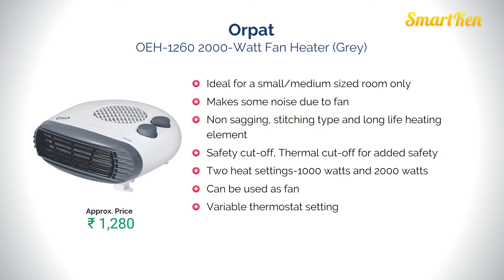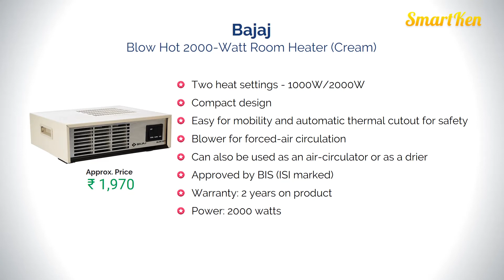10 Best Room Heaters for this Winter in India with Price - 2019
Amazon Great Republic Day Sale 2024 Huge Discounts on Mobiles, Laptops, Smart watches, Beauty and Makeup Products and more... Live Sale & Today's Deals for You in Great Indian Festival
List of Top 10 Best Selling Room Heaters for Winter.

List of Top 10 Room or Office Heaters available in India with Price.

1. Orpat OEH-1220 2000-Watt Fan Heater

2. Bajaj Blow Hot 2000-Watt

3. Eveready QH800

4. Orpat OEH-1260

5. Morphy Richards OFR 09 2000-Watt Oil Filled Radiator

6. Bajaj Minor

7. Orpat ORH-1410

8. Usha Hc 812 T Thermo HC

9. Singer HC30T

10. Usha Quartz Room Heater (3002)

Recommended Heaters
1. Havells Calido - Gold - 2000W
2. Havells OFR - 9Fin 2500-Watt
3. Maharaja Whiteline Quato

There are three different types of Room heaters available in India

1. Fan heaters
(Also known as Ceramic heater, Convection room heaters, Blower room heaters)

2. Infrared heaters
(Also known as Halogen, Quartz, Radiant room heaters)

3. Oil filled room heaters
(Also known as Oil heaters, Oil filled room heaters)

Related Questions...
1. Which are the best room heaters in India?
2. What are some good space heaters?
3. What is a good room heater under Rs. 2500 in India?
4. What is the best electric heater?
5. What brand are the best Space Heaters?